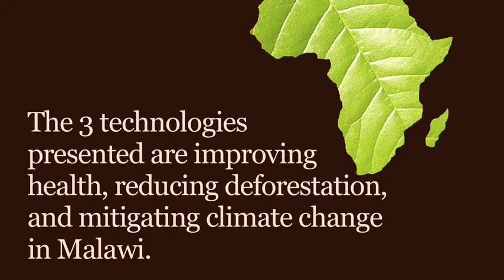Hestian presents 3 energy efficient technologies.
Hestian Innovation is a premier developer of emission reduction projects. Hestian Innovation provides advice and support to companies and project developers to successfully generate emissions reductions from projects in developing countries. Hestian Innovation aims to offer the highest quality emissions reductions that are real, measurable, long-term, additional and independently verified.